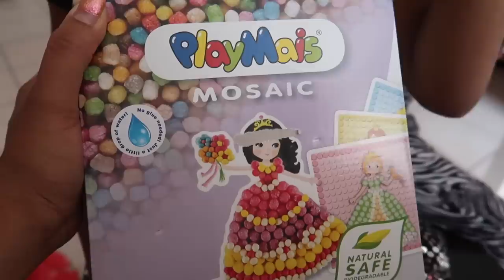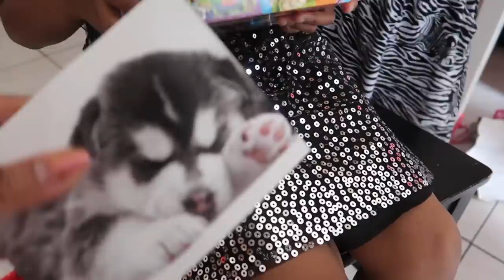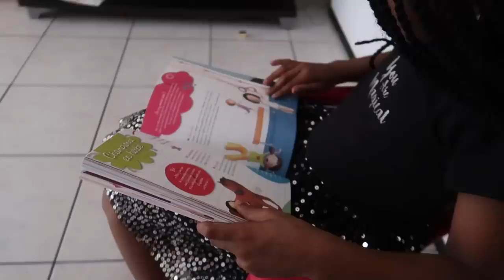VLOG :FÊTE MIRACULOUS LADYBUG !Cadeaux d'anniversaire et préparation des ORBEEZ !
Hello aujourd'hui nous fêtons l'anniversaire de Maellia avec les copains de l'école ! Au programme fête d'anniversaire Miraculous Ladybug ,chasse aux surprises dans  les orbeez que nous avons préparé avec vous !
Les enfants se sont régalés !
Merci aux copains d'être venu et d'avoir gâté Maellia !

vu en vidéo
set anniversaire ladybug

On espère que la vidéo vous a plu ! Merci de l'avoir regardé !

nos avis seront toujours sincères !

Découvre Influence4brands qui propose des partenariats de qualité pour les influenceurs ,youtubeurs , blogueurs

-logiciel : Final cut pro et/ou Filmora

MERCI BISOUS
Maellia et Aurélie